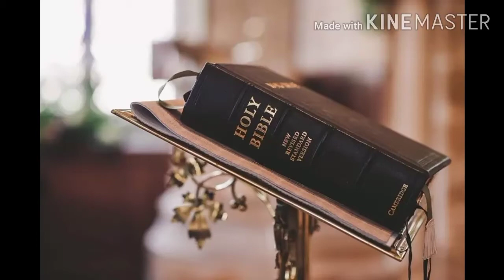Khudaya teri ruh to mai( jesus status